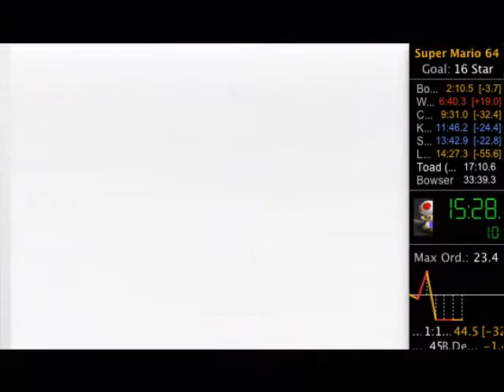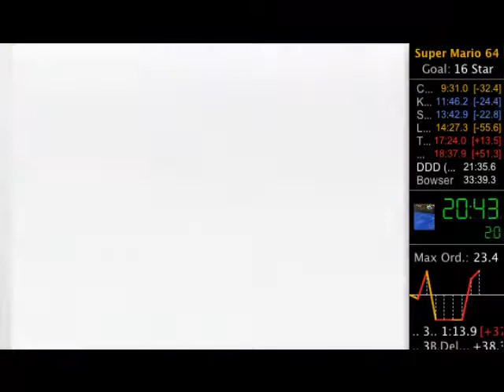Super Mario 64 - 16 Star race with commentary (4 of 4) - May 23 2013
16 Star race (4 of 4) on May 23, 2013 with bluntslide42 and ilikebeingsmart